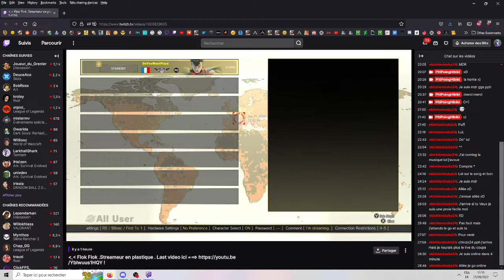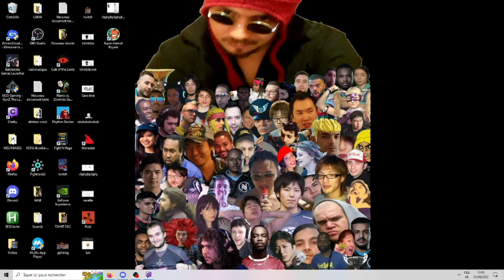Ont corrige le pire Mytho de la FGC avec des baffes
Ya 3 ans il à sortie en live je cite "oui moi j'etais sponso razer " et m'as bannis de son tchat quand je l'ai traité de mytho , 3 ans plus tard ont fait cette petite vidéo espérant qu'il mytho plus ... XD Malheureusement maintenant c'est le rang qui est mytho mdr